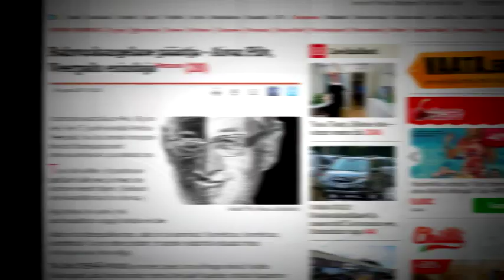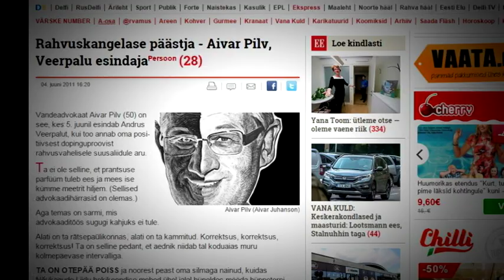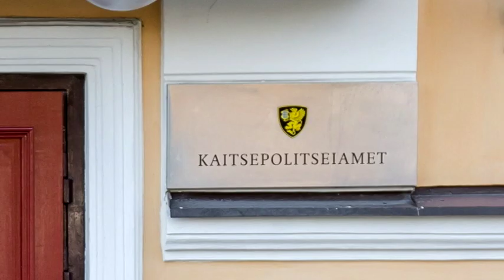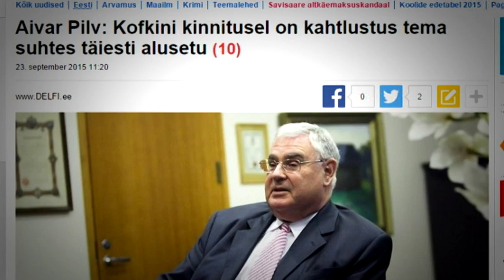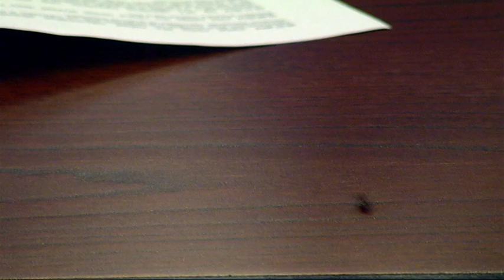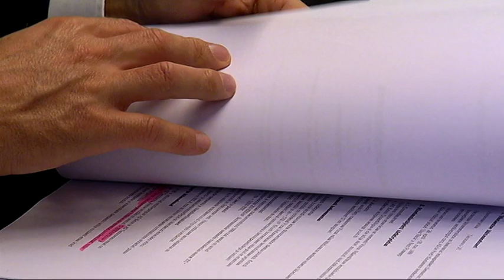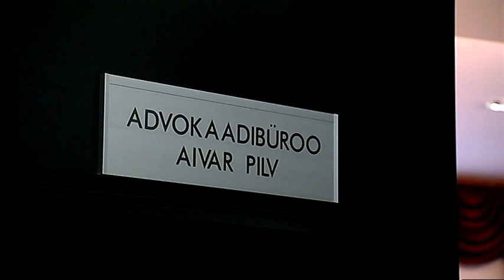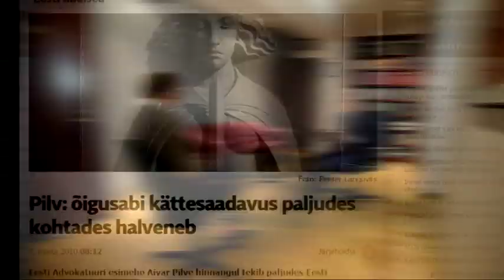Tippadvokaat Aivar Pilv. Eetris 6. oktoobril 2015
Vandeadvokaat Aivar Pilv on suurte protsesside mees. Tema klientide seas on nii tipp-poliitikuid, sportlasi kui suurärimehi. Koos nendega ja nende eest püsib ta pidevalt pildis. Kuid mis mees ta ise on?